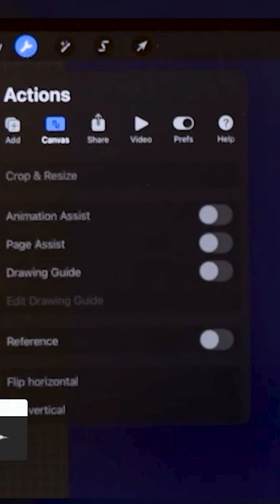Let's draw a magic vase! 🔮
• 12.9-inch iPad Pro (I have 3rd gen from 2018, this link is for the 4th gen)*
• Apple Pencil (2nd gen)*
3rd gen | 4th gen
• Pencil Grip (for when my hands are tired)*
• Procreate 5.2

• Microphone Arm Stand*
• Canon R6
• Canon ER 50mm 1.8

Believe me, you can draw this vase!

A big thank you to my favorite human for the background track used in this video!